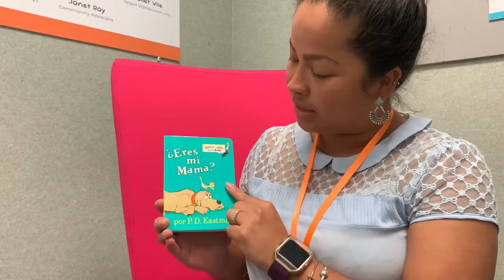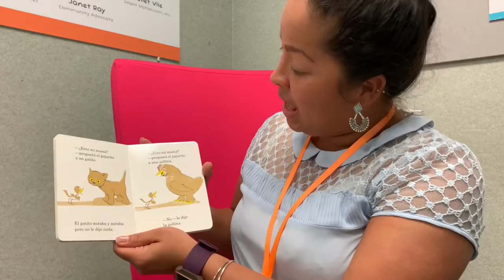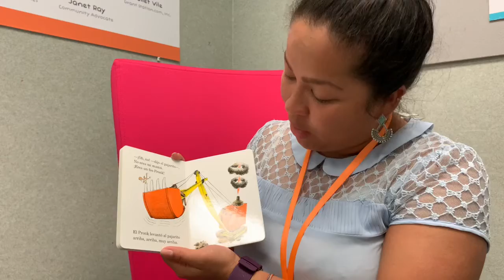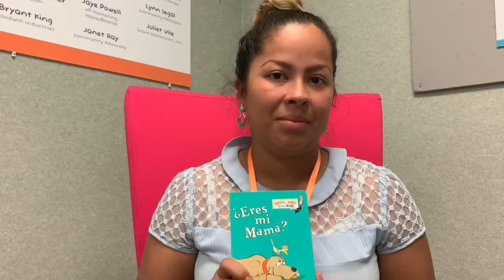Eres mi Mamá? Cuento con Jeaneth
Jeaneth es una mamá en nuestro programa y también trabaja como Líder de Comunidad en nuestro programa de FFN (Familia, Amigo, Vecino). Ella comparte un lindo cuento clásico de P.D. Eastman.